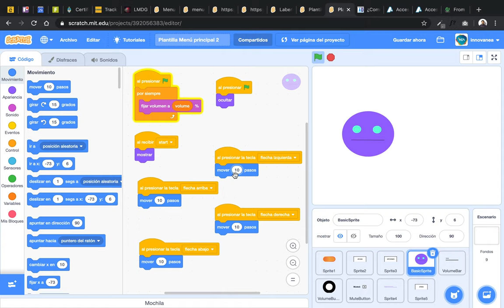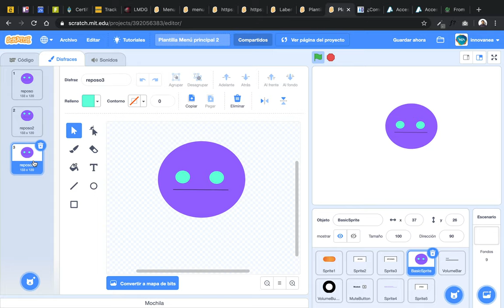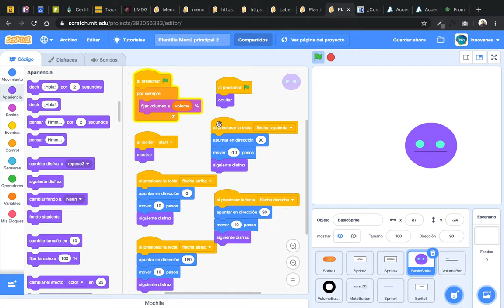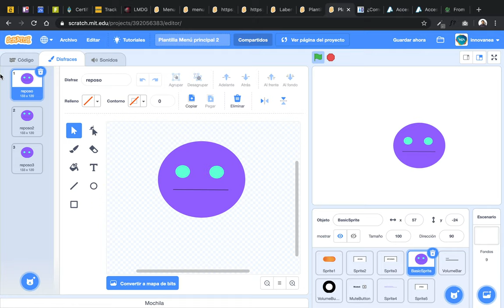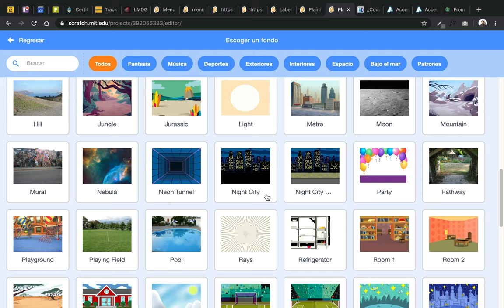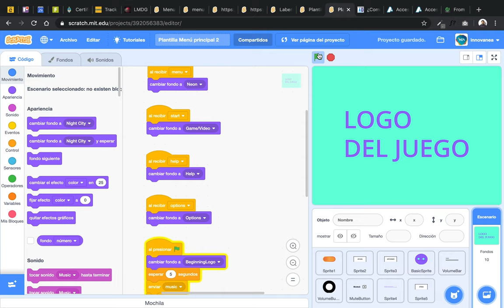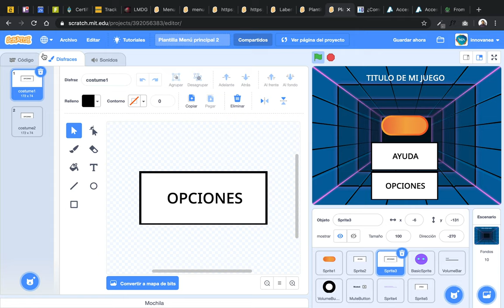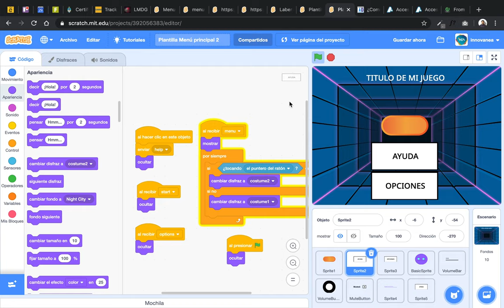NEA_Nivel Primario_4° y 5° año_Innovación Tecnológica_ Tutorial Scratch 29/5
Innovanea
Tutorial  4to y 5to año  para la realización de la asignación para la primer semana del 1ro de Junio.

Se ve:
1- Realización de personaje con sus respectivos sprites y sus comandos de movimiento.

2- Colocación de fondo sobre todas las pantallas.